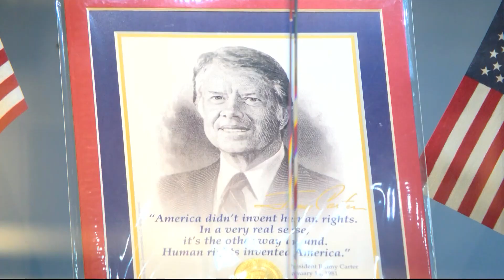Jimmy Carter turns 99 years old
Jimmy Carter is currently the oldest living former president.